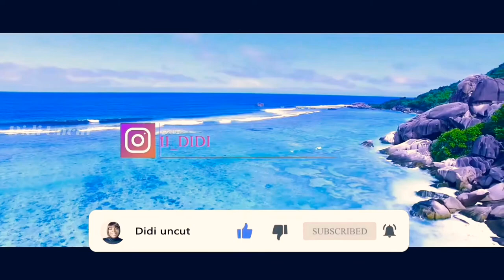Feminine Habits I wish I have.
Hello Besties welcome back again as always, in this video am sharing with you 5 habits I wish I can practice as a Lady.